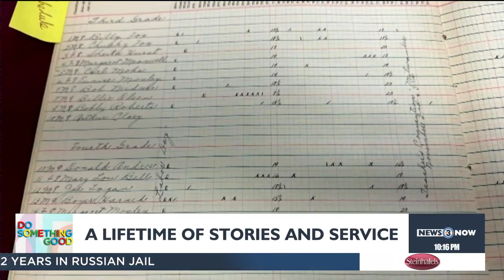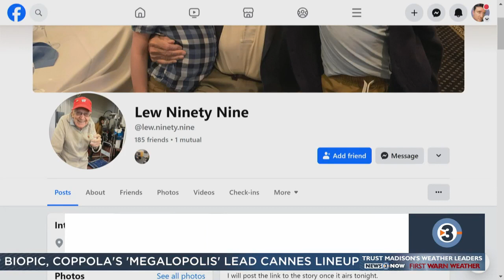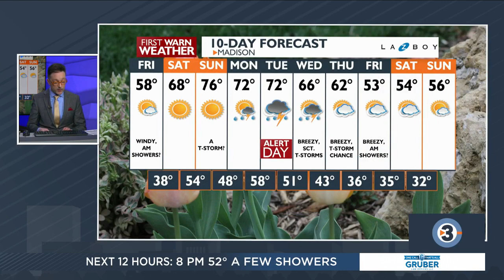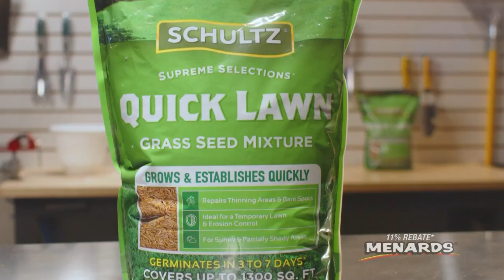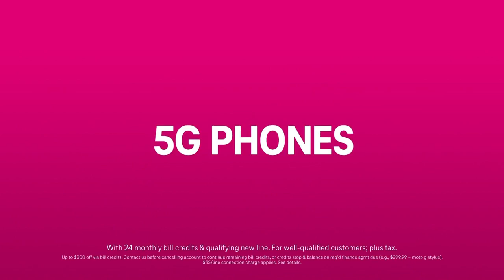News 3 Now at Ten: April 11, 2024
Get your Thursday, April 11, 2024 late news update from WISC-TV News 3 Now and Channel3000.com in Madison, Wisconsin.